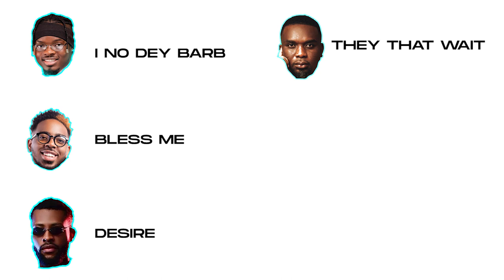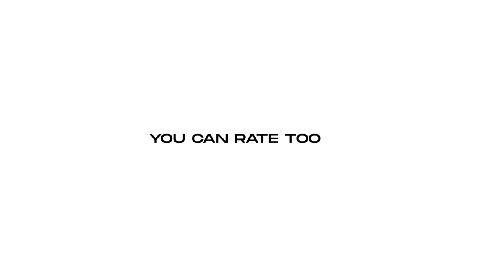Kirk rates MoG, Limoblaze, Dr Tumi, and Vessel Chordrick | Rate It EP2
Would you choose MOG over Joe Mettle??🤭😂

This show gives you the opportunity to rate songs according to your preference.